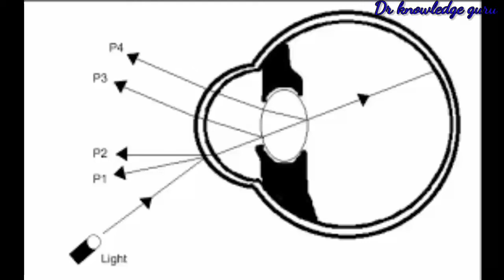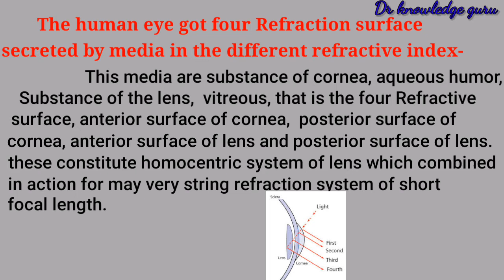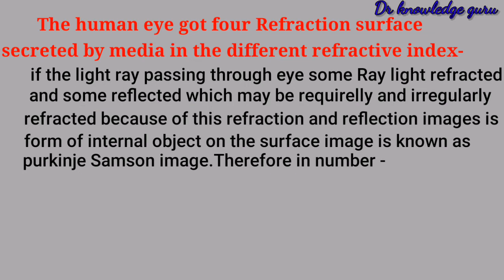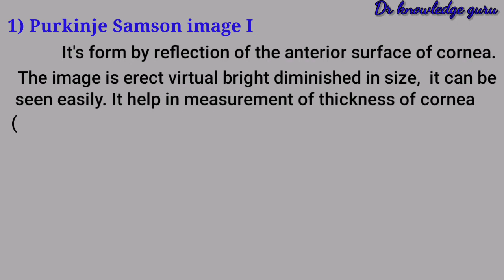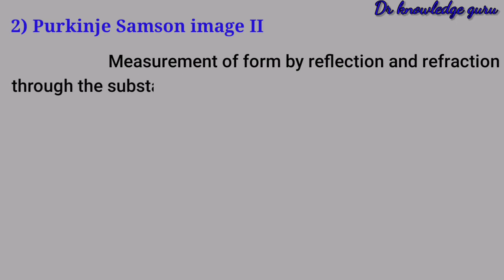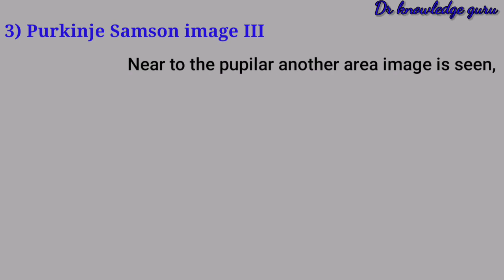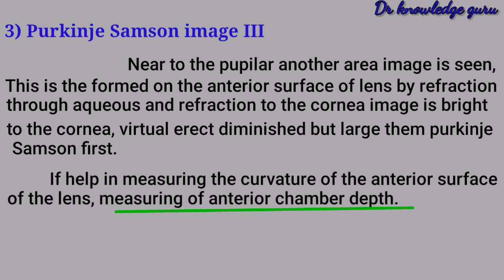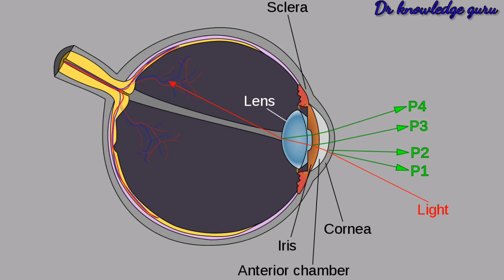Purkinje Samson Image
Purkinje Samson image I
Purkinje Samson image II
Purkinje Samson image III
Purkinje Samson image IV
Cornea
Aqueous
Vitreous
Lens